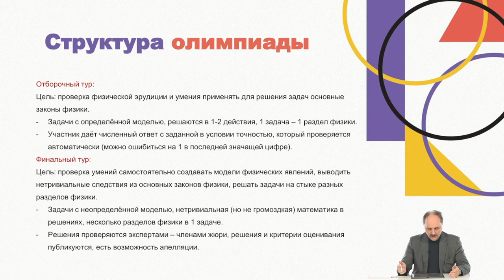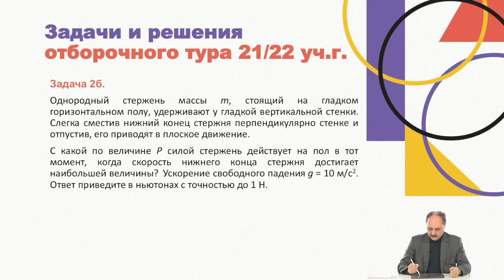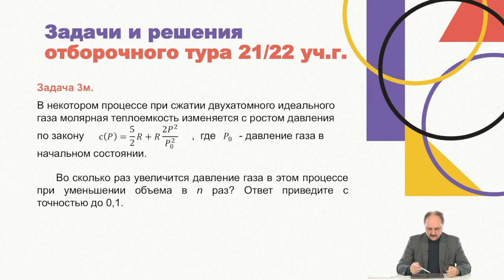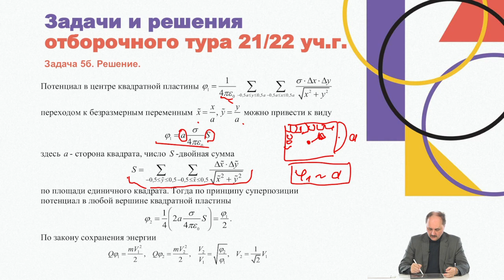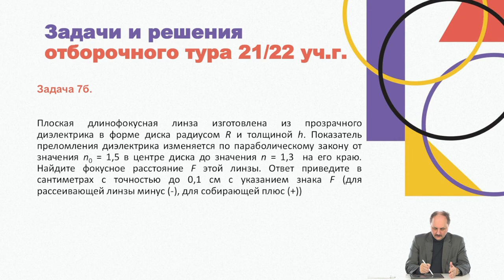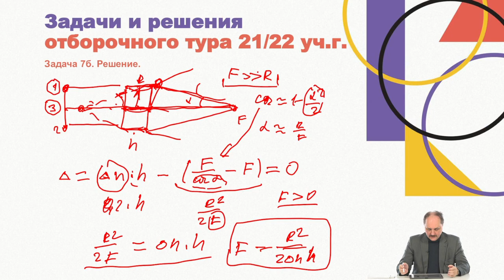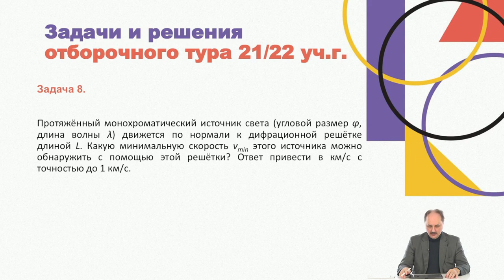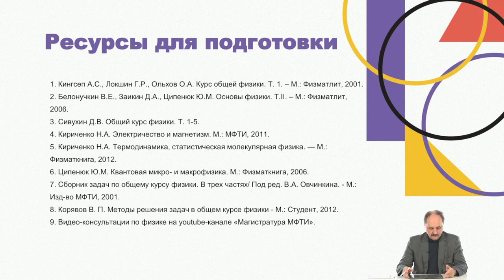Вебинар по направлению «Физика», часть 1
Вуз-организатор МФТИ. Отборочный этап